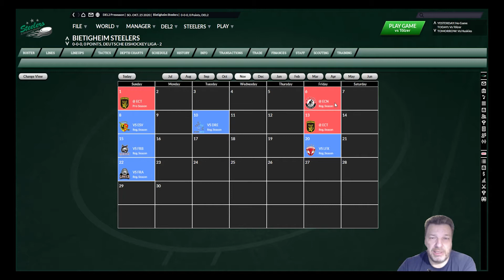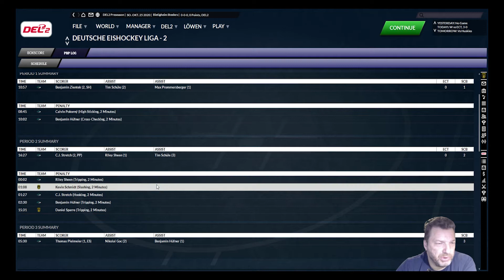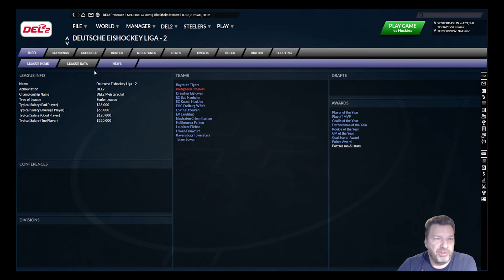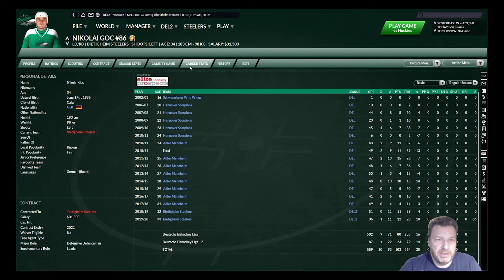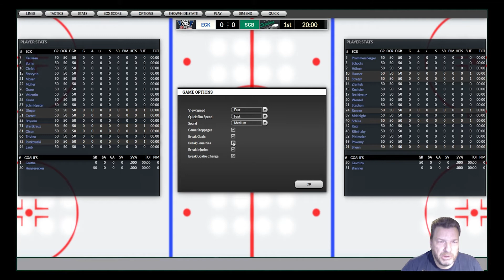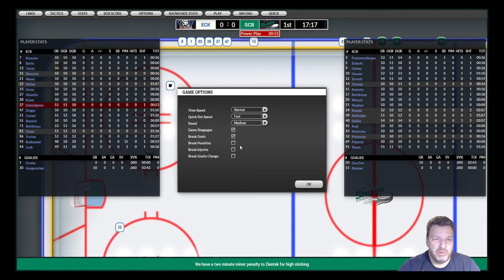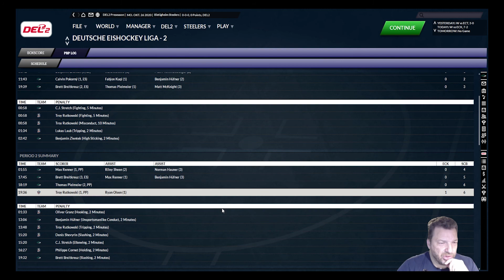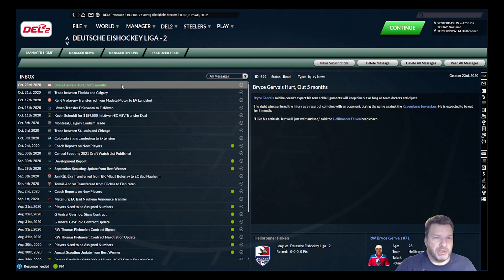FRANCHISE HOCKEY MANAGER 7 | KARRIERE | # 6 | VORBEREITUNG GEGEN TÖLZ UND KASSEL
Das zweite Vorbereitungsspiel gegen die Tölzer Löwen und das dritte Vorbereitungsspiel gegen die Kassel Huskies

📕Über mich
Fußballmanager die ich gespielt habe: Football Manager C64, Hattrick, Bundesliga Manager Professional, Anstoß, Meistertrainer, Championshipmanager, Fussball Manager und dann die Football Manager Serie von SI. nhl franchise hockey manager 7 nhl highlights tougie24 franchise hockey manager 6 nhl 21 hut